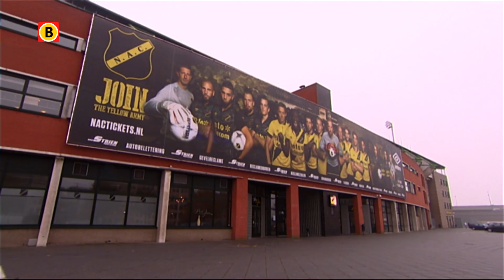1500 zakken kunstmest moeten testen of de hoofdtribune bij NAC het gaat houden.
De degradatiekraker tussen NAC Breda en Heracles Almelo staat op losse schroeven. De gemeente Breda is er niet langer van overtuigd dat het Bredase stadion zonder risico's gebruikt kan worden. De scheuren onder de hoofdtribune zijn toch erger dan eerder werd gedacht. Wat wordt er vrijdag gedaan om het stadion en daarmee de belangrijke thuiswedstrijd te redden?